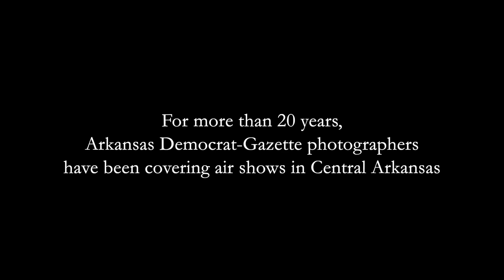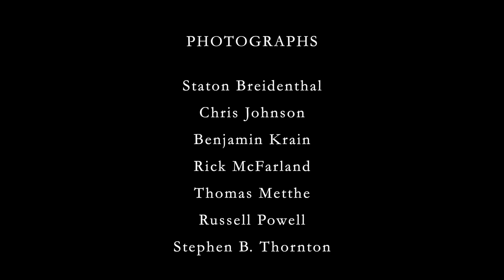Flying over Little Rock: An audio slideshow of the Democrat-Gazette's air show coverage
Arkansas Democrat-Gazette staff photographers have spent hours covering various air shows in Central Arkansas since the early 2000s. Take a look at the visual coverage of these events through the eyes of our staff.

Produced by Kyle McDaniel/Arkansas Democrat-Gazette